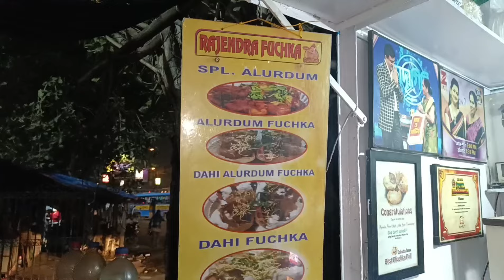চলো সবাই মিলে দাঁড়ায় আরিয়ানের পাশে ❤️🙏 //LifeJourney থেকে কত টাকা গেল?🥹